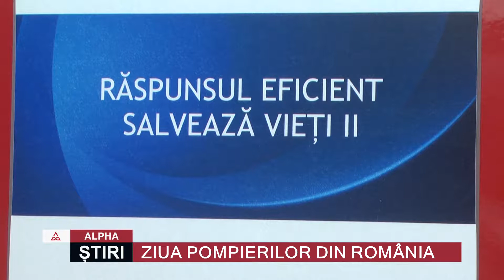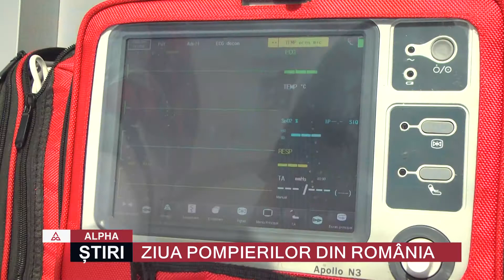ZIUA POMPIERILOR DIN ROMÂNIA